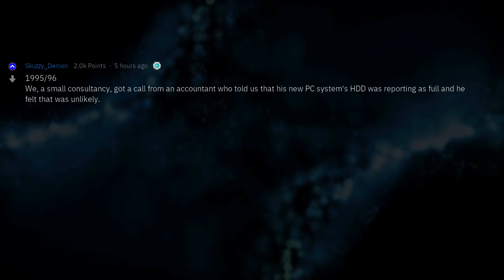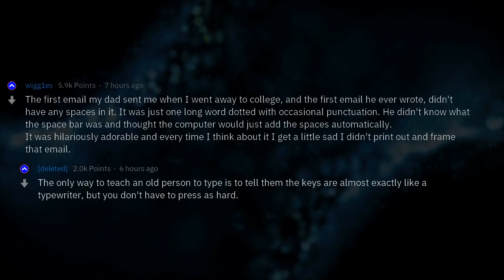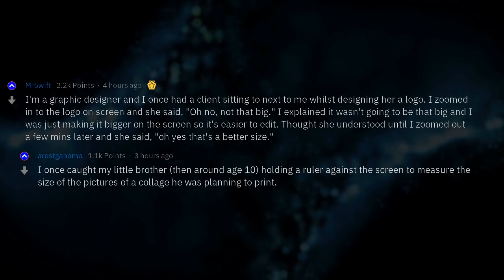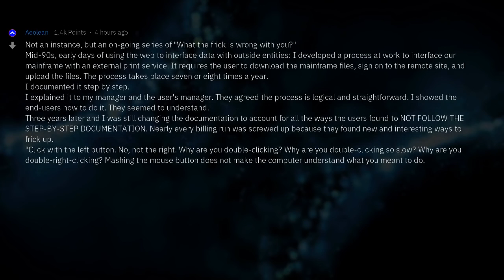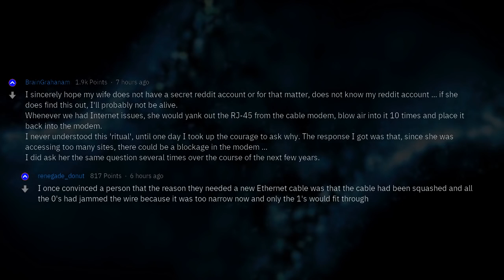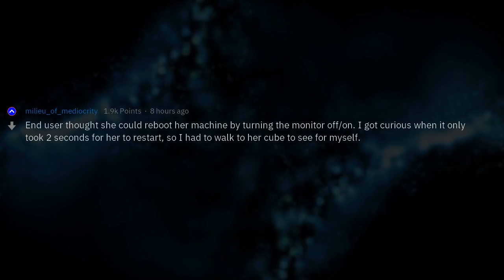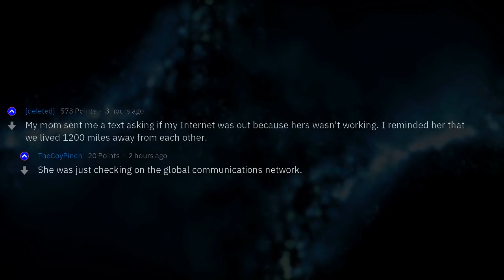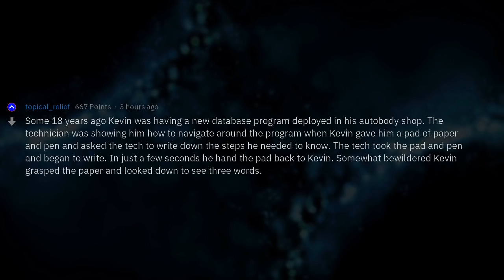Worst Computer Illiteracy Moments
Fresh AskReddit Stories: Worst Computer Noob Moments You've Seen --- LIKE AND I WILL UPLOAD MORE REDDIT STORIES!